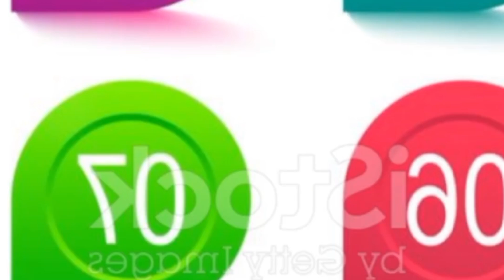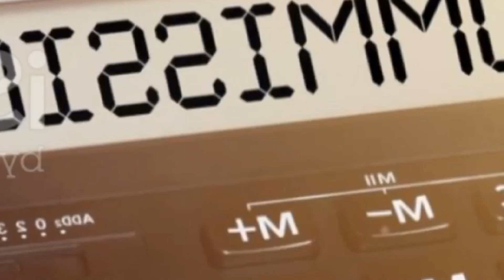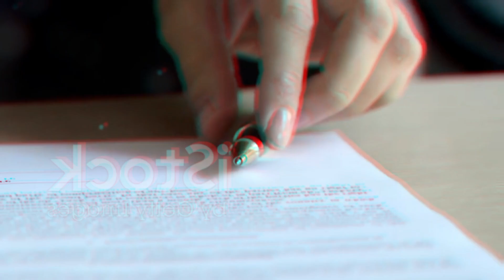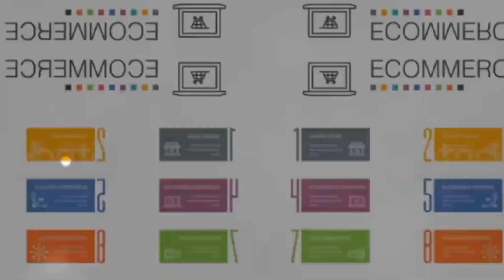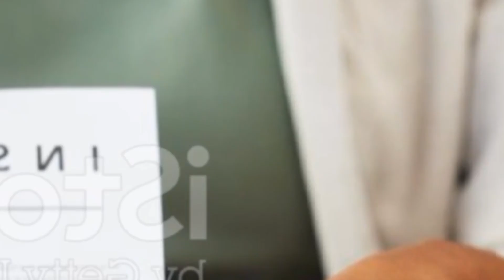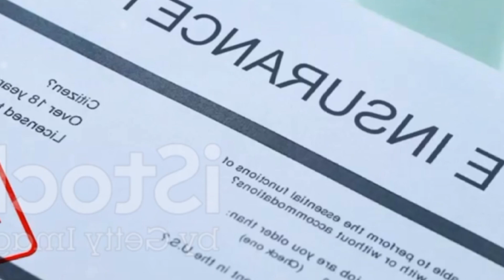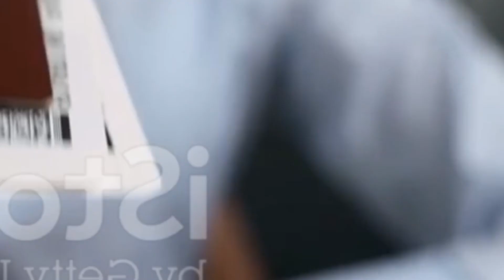YES! $1,400 STIMULUS CHECK JUST ARRIVING IN BANKS FOR SS SSI SSDI! $943 PAYMENTS COMING FOR SSA SSI